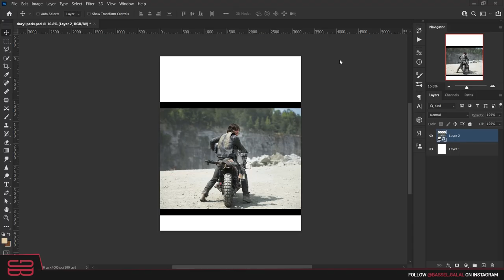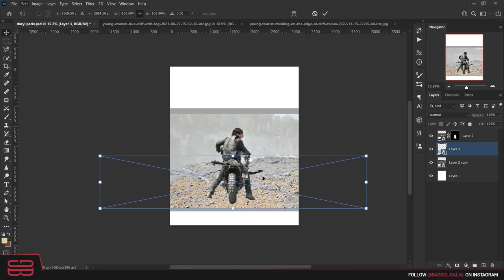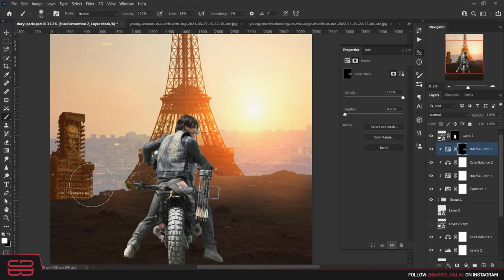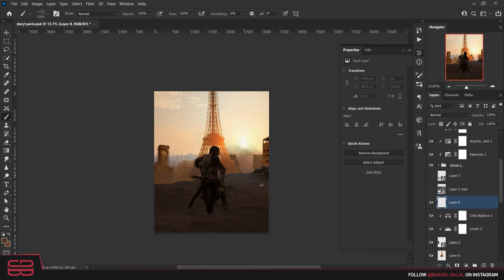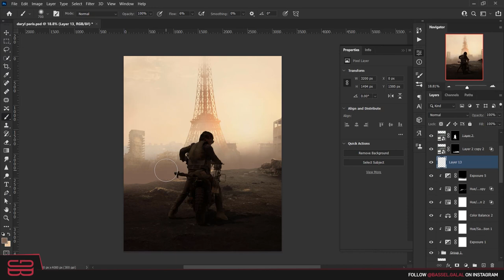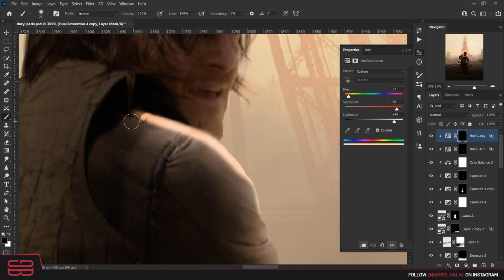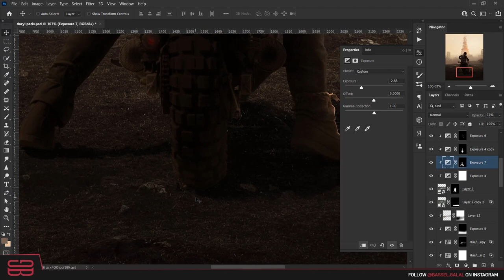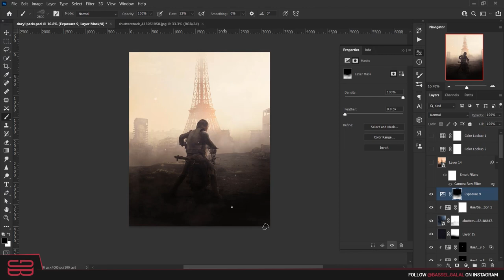Daryl Dixon PARIS | The Walking Dead | Photoshop Speed Art.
A new Daryl Dixon Poster but in Paris this time!